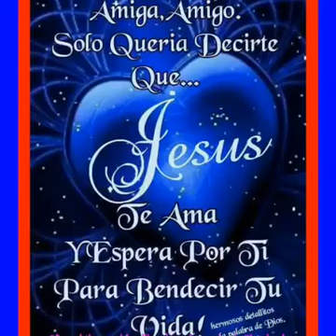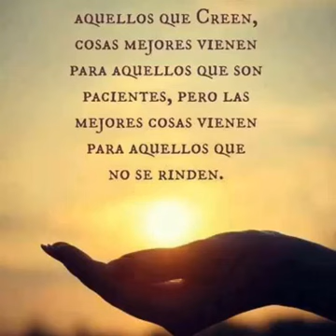La familia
SOMOS SERES DE NECESIDADES Y COMO TALES TENEMOS DEFECTOS Y  VIRTUDES.
DE ESO SE TRATA LA VIDA.
CONOCER DE DÓNDE Y DE QUIEN VENIMOS, AUNQUE NO SEPAMOS A DÓNDE VAMOS Y QUIENES VENDRÁN DESPUÉS DE NOSOTROS.